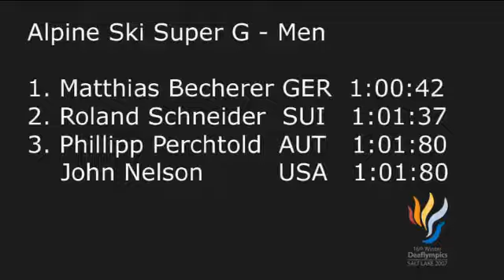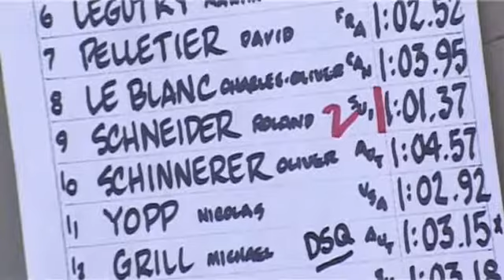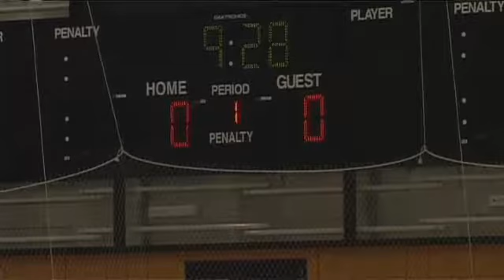Salt Lake 2007 – Day 6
Filmdauer: 16:44 min.
Moderator: Thomas Zimmermann

- Alpine Ski Super G Women & Men
- Snowboard Slopestyle
- Medaillen für Schweizer, Deutscher und Amerikaner
- Interview mit Walter Gretzky (Vater von Wayne Gretzky)
- Eishockeysspiel USA – CAN
- Curling